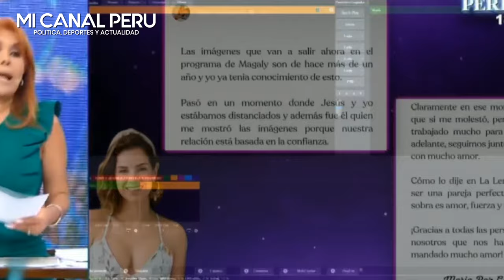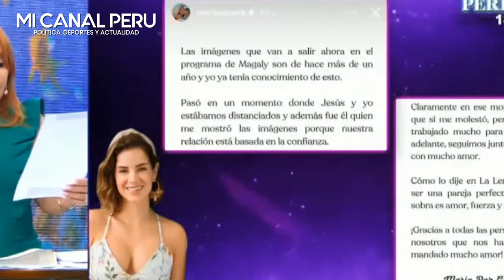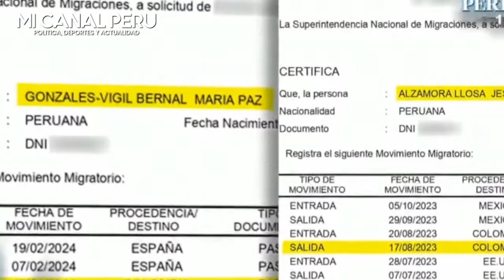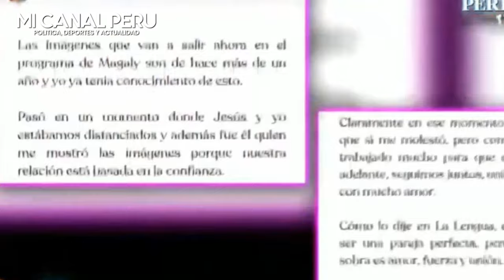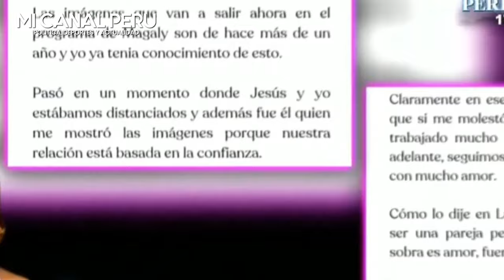Magaly desmiente a Jesus Alzamora y su esposa tras ampay y decir q estaban distanciados